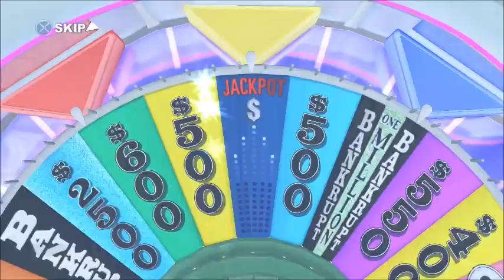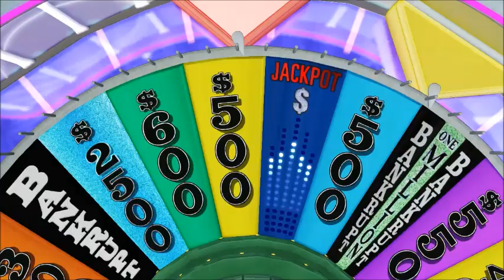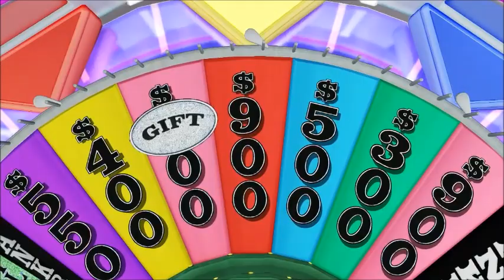Wheel of Fortune -PS3- Ep31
Let's see if I can keep up my win streak.